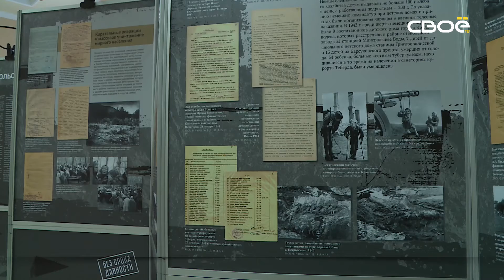Экспресс новости на Своём от 24 марта 2021 г. 16:30